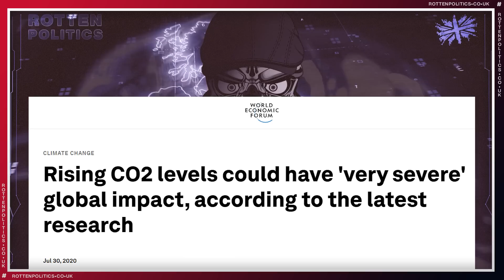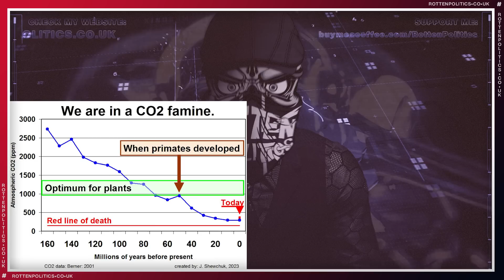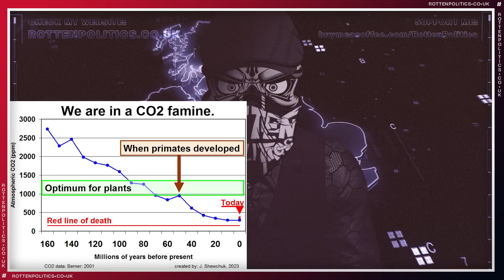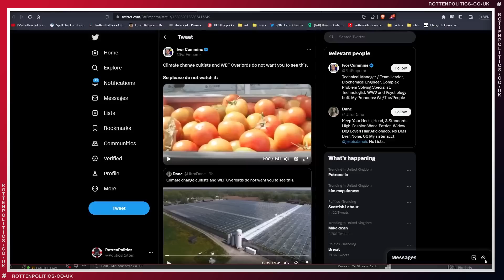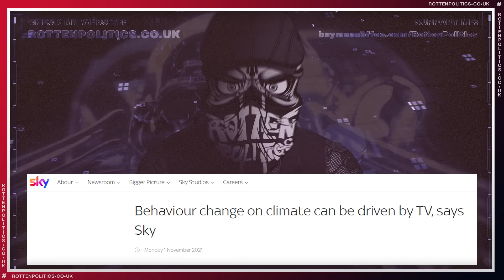CO2 lies defeated by facts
The truth is like a lion
you don't need to protect it
just let it lose
it will protect itself

youtube channels
Rotten Politics